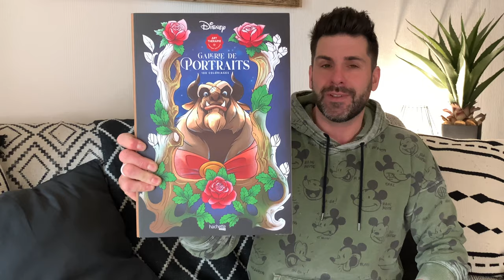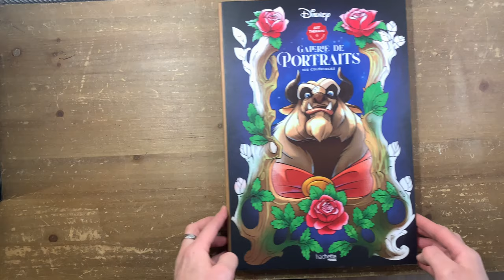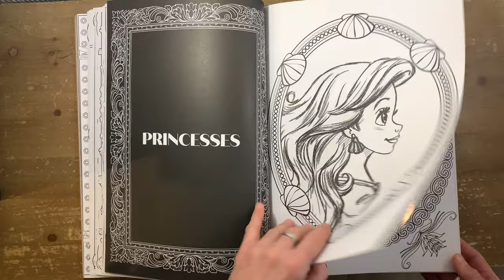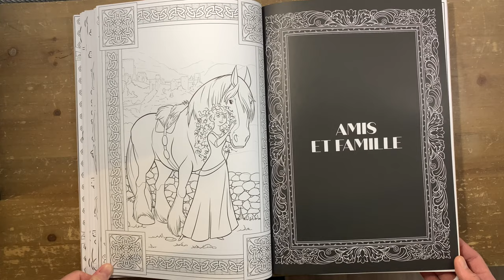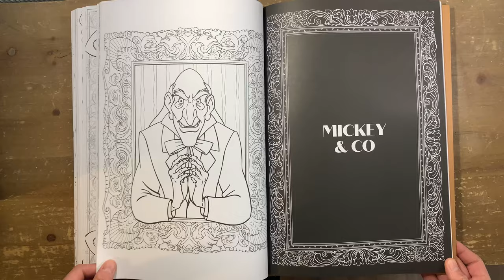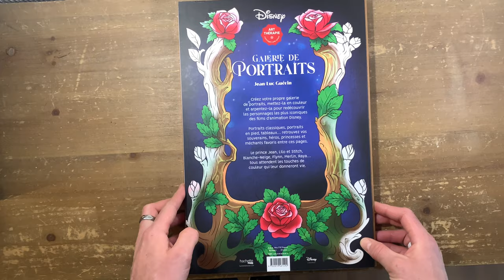Galerie de portraits - coloriage Disney - Hachette Heroes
Lien du livre